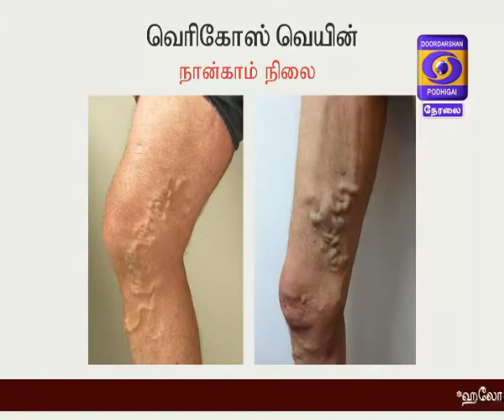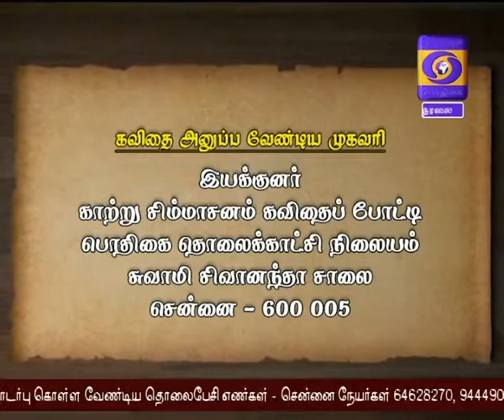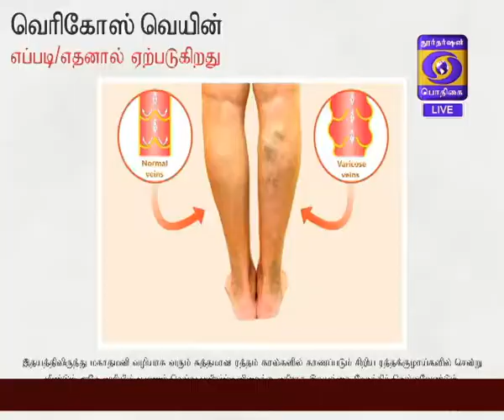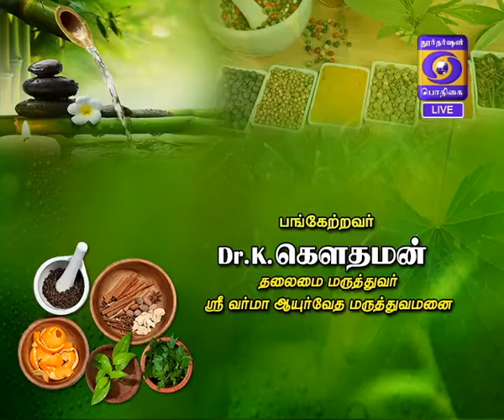HELLO DOCTOR 02-04-2018